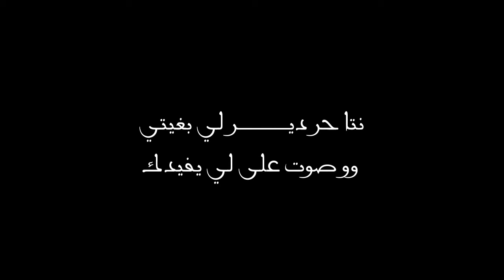كلشي فيدك ! Rap Marocain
ما عليك غي دير جيم وإشتراك باش إيجيك الجديد

Raja
Widad
Xbox 360
Xbox Live
Gold
Skype
Gratuit
Adidas
nike
neymar
Messi
Ronaldo
Match online
Elbotola
Mix
Psy
dj snakes
Black M
Raghibe Amine
hack facebook
Bein Sport
hackerlogiciel
Dog
Cat
Cats
Tiger
Lion
Monkey
Zoo
Car
Cars
Girls
Girl
Artist
Representative
kiss
kisat nass
th3pro
google adcense
adcense
blogger
algerie
la fouine
exclusive
soprano
badr hari
Artist
Crazy
Madness
Hidden Camera
Entertainment
Football
Basketball
Viva
Prostitution
Funny
Clips
Cooking
Offers
Show
Reduction
Lottery
President
Typhoon
Earthquake
Killing
Crime
TV
IPhone
Samsung
Sex
Exciting
Sexy
Series
Movies
Film
Baby
Child
Justin Bieber
Michael Jackson
Ventricular
Beach
Harassment
Photos
Programs
Report
Disaster
Disasters
Documentary
royal baby
catching fire
baby i
versace migos drake
music
funny
best song ever
movies
drake
lil wayne
blurred lines
full movie
music
minecraft
one direction
avicii
movies
blurred lines
mel smith
royal baby
catching fire
best song ever
alan partridge
one direction
selena gomez
caillou
medi1tv
cheb akil
accident
inna
indila
maroc
comedia
dj snake
countdown
rap maroc
hackers
bouzebal
outajajt
said outajajt
damsiri
139tl in dollars
outajajt 2014
said outajajt 2011
fatima tabaamrant
amrrakchi 2012
outajajt 2012
outajajt 2013
outajajt 2011
said
outajjajt
amrrakchi 2011
sa3id outajajt 2013
l3zawi
itran imjad
said otajajt 2011
imghrane
im3ranlahbab
outajajt lportable
lhoussi outajajt
mzouda prouduction
touggane
sa3id outajajt
said otajajt
foto de agadir
rachud asmoun
ait el hawa
brahim asli
tamazirt
inerzaf
agdal
achkayn
said outjajt
aflam
noukat
bollywood
hollywood
montage
photoshope
installé les programmes
Tv Skizofren
Black Moussiba
Remix 36
Music cha3bii
inas inas
Mohammed Nassib
Simo Sedraty